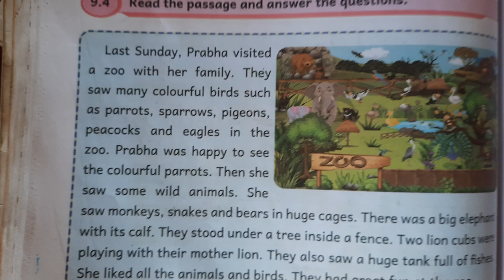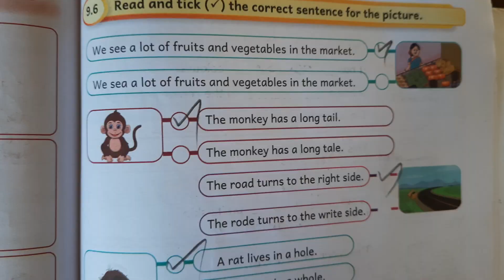EE 5th std English workbook unit 9 My First Story 2024 - 2025 TERM I